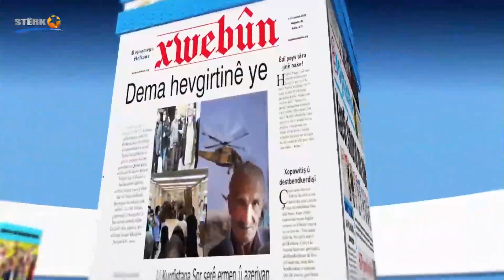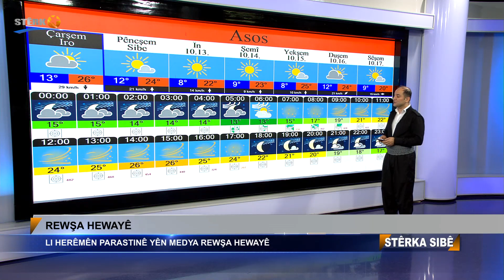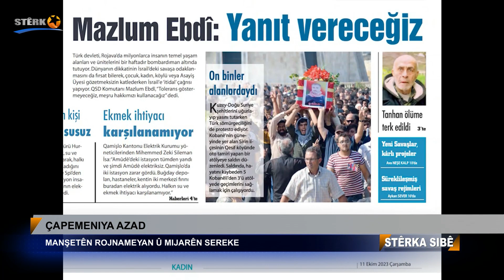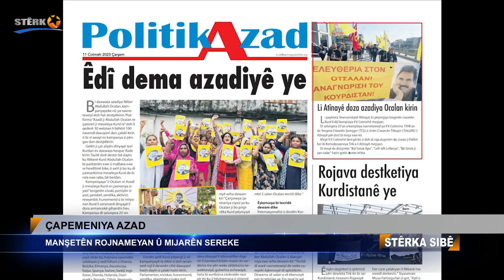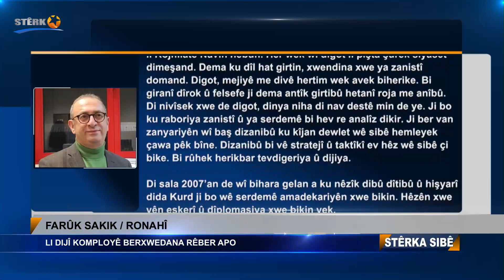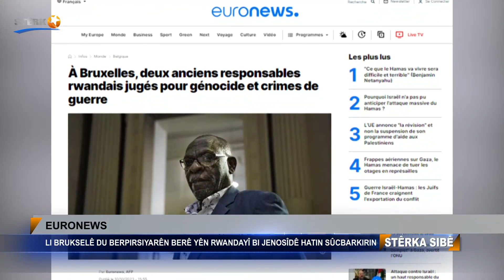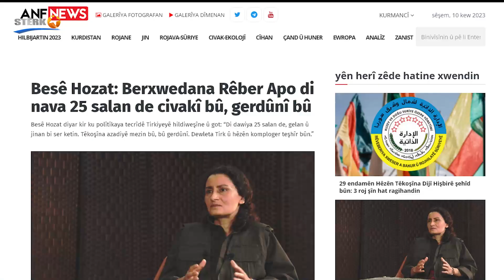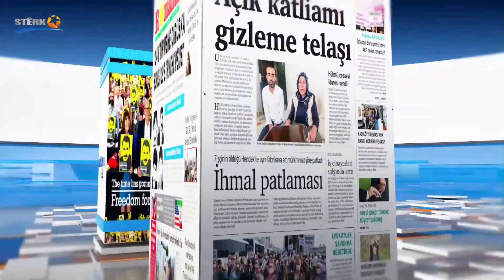Stêrka Sibê - 11.10.2023